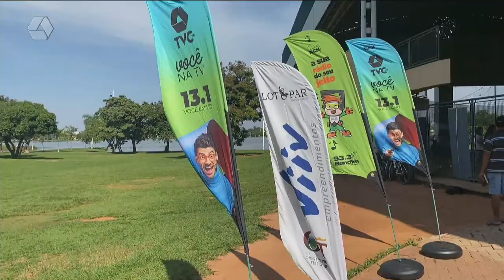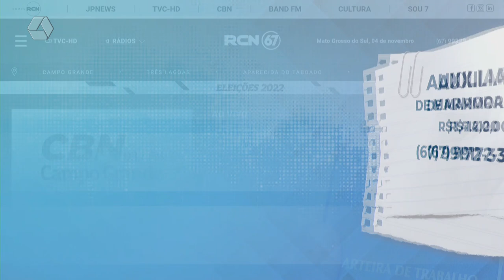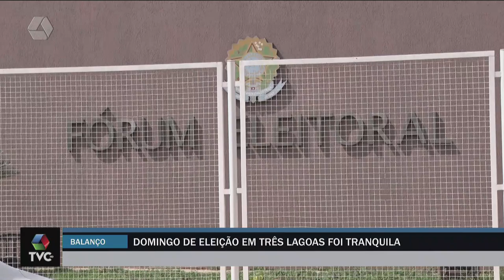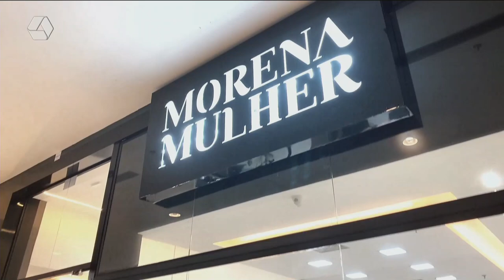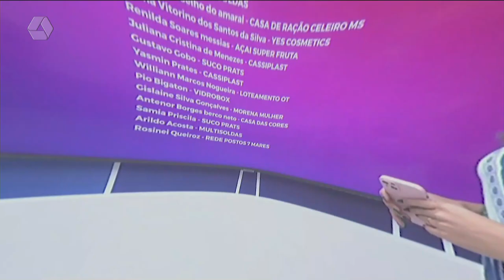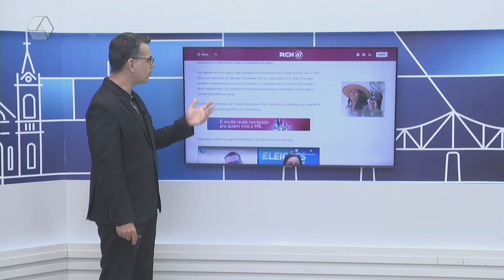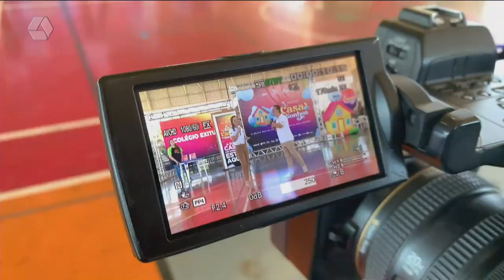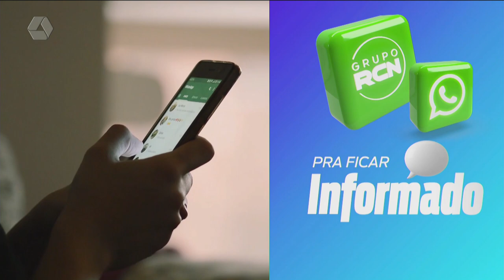TVC AGORA 07/10/2024